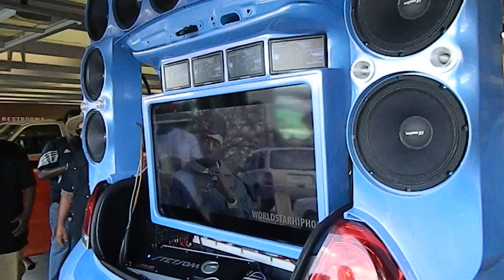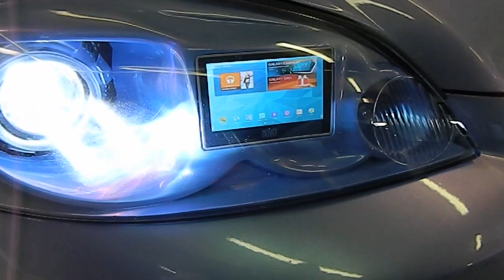Outrageous Chevy Impala on 32" Dub Floaters